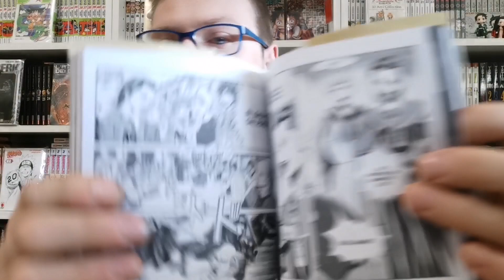recensione manga: La crociata degli innocenti [Usamaru Furuya]